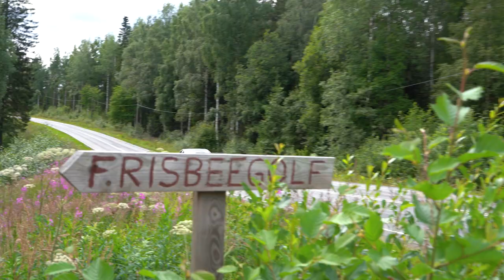Toyota Carpool Rallyoke with Kalle Rovanperä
Colin Clark is still lost. He's made his way into Jyväskylä, but he needs a tour guide. Pulling up outside a rather familiar building, a local walks out to greet him.

Kalle Rovanperä, no less.

But it isn't the World Rally Championship form of his passenger that's got Colin excited, it's his shoes!

Today's the day you've all been waiting for. Join Colin as he and Kalle take a drive around the Finnish countryside in the very first episode of DirtFish Carpool Rallyoke!